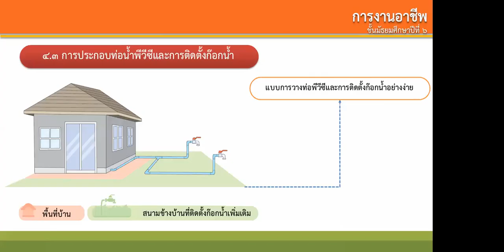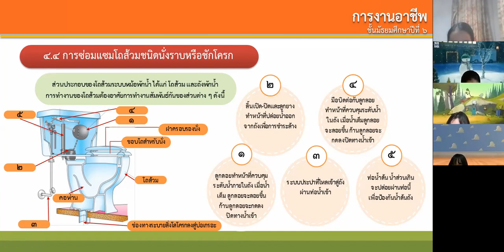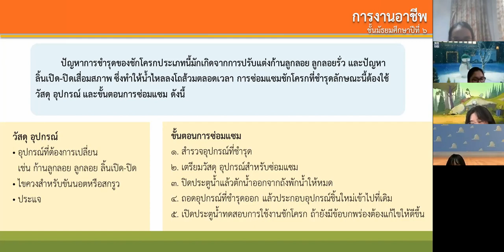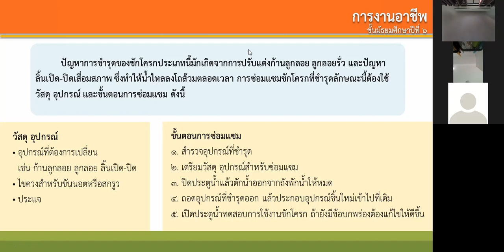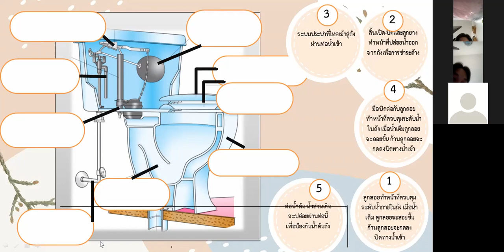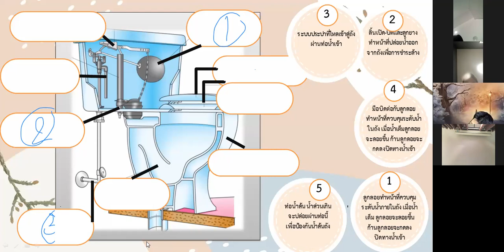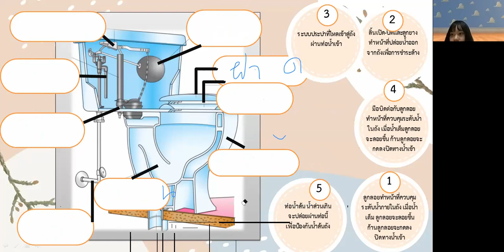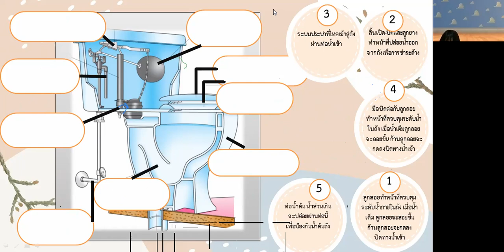ม.6 วิชา การงาน 21 ก.ย. 2564